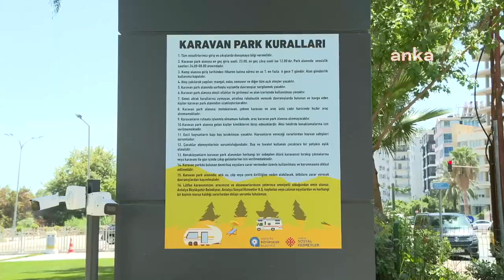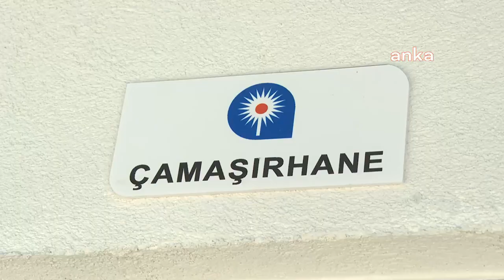Antalya Büyükşehir Belediyesi’nin Karavan Park'ı hizmete girdi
Antalya Büyükşehir Belediyesi, Konyaaltı’nda yerli ve yabancı karavan tatilcilerinin daha güvenli ve konforlu bir alanda konaklayabilmesi için başlattığı ‘Karavan Park’ projesini tamamladı. Konyaaltı sahiline 200 metre uzaklıkta 50 karavan kapasiteli Karavan Park; elektrik, altyapı ve sosyal donatı alanına sahip şekilde hizmete girdi.

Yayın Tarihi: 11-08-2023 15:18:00